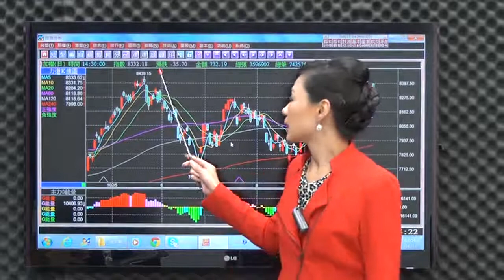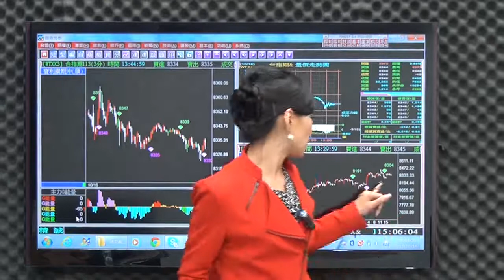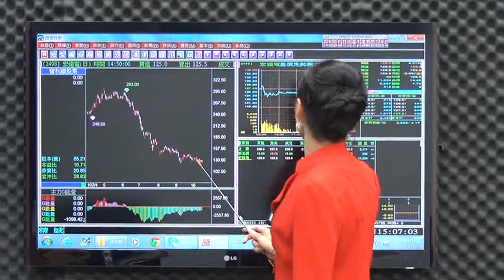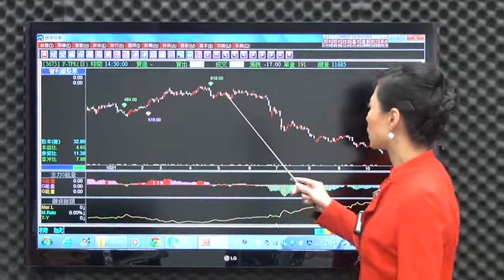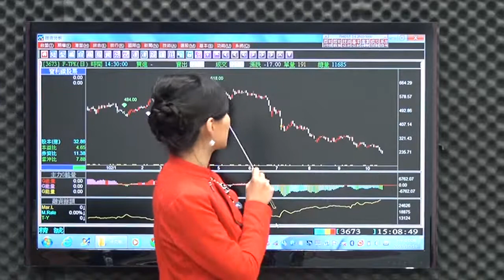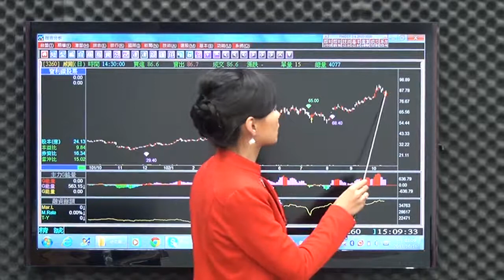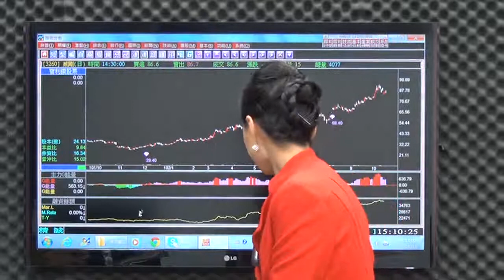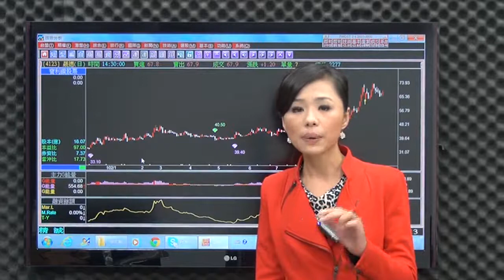網路專屬-小資女向錢衝(劉良梅)10/16盤後影音分析-每日精選股